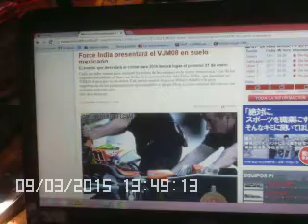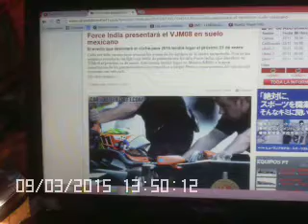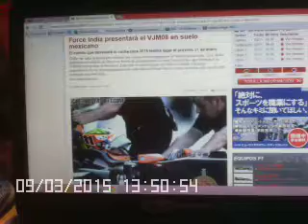Force India presentará en México su VJM08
El equipo indio de F1 Force India va a presentar su nuevo VJM08 en México el próximo 21 de Enero debido a la gran importancia que tienen sus sponsors mexicanos por tener a Sergio "Checo" Perez como piloto titular